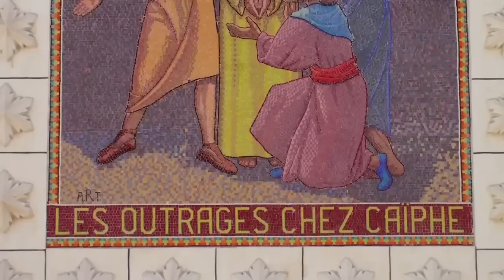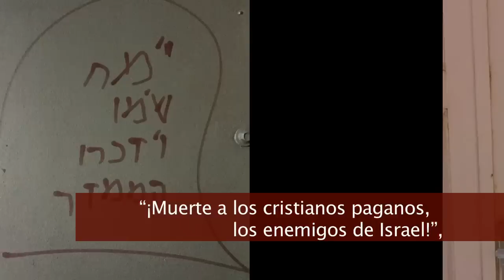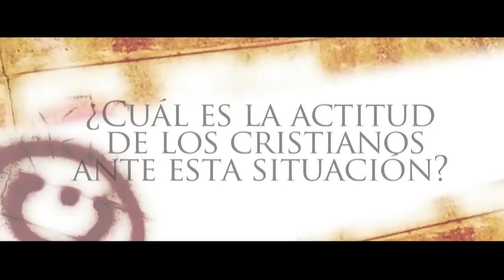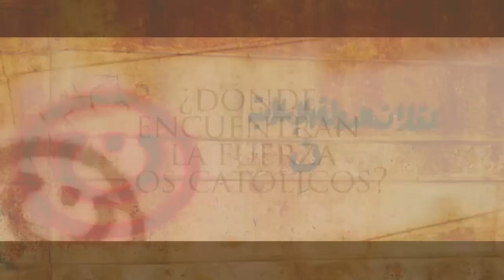Tras las huellas del Nazareno: P. Aziz Halaweh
El Padre Aziz Halaweh, sacerdote palestino, nos cuenta cómo la tierra del Salvador se encuentra en una situación de violencia continua y cómo los cristianos son las grandes víctimas de un conflicto interno político-religioso que parece interminable.